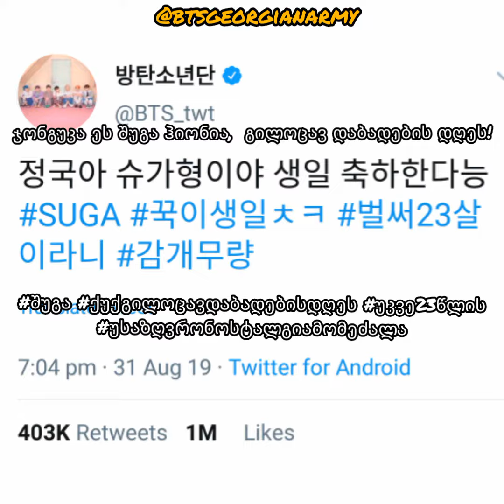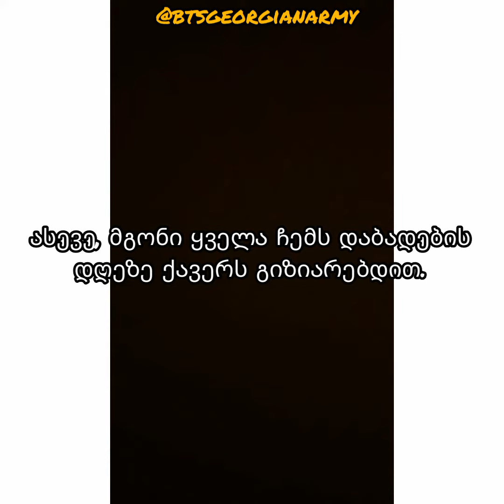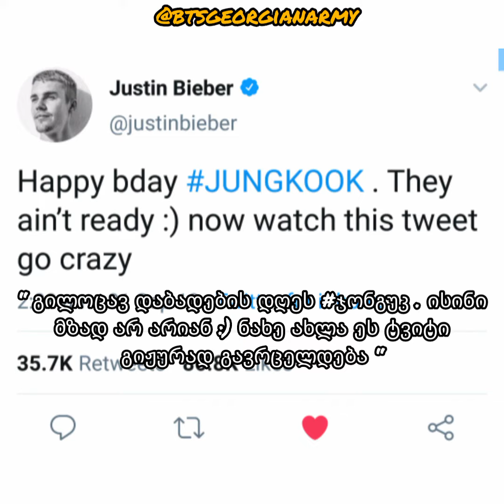როგორ მიულოცეს ჯონგუკს დაბადების დღე ბითიესის წევრებმა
ბითიესის წევრებთან არაფერ შუაშია ბოლო ადამიანი 😂 უბრალოდ ჯეიქეისთვის ძალიან საყვარელი არტისტია და მაგიტომ ჩავსვით 😊